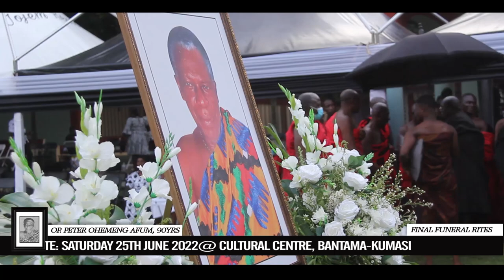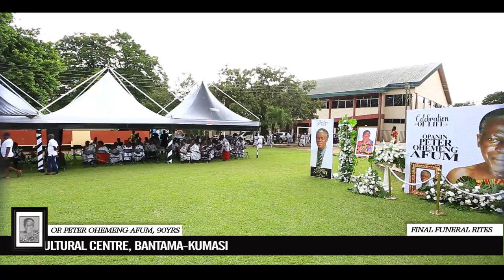OPANIN PETER OHEMENG AFUM FUNERAL VIDEO 2